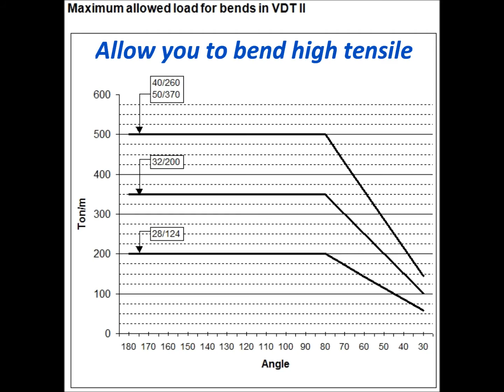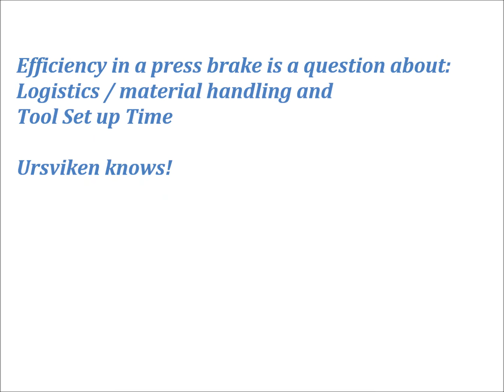Ursviken Press Brake Tooling - CNC / Step Adjustable V dies - Variable Die Tool VDT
Ursviken Press Brake Tooling
CNC / Step Adjustable V dies
Variable Die Tool VDT